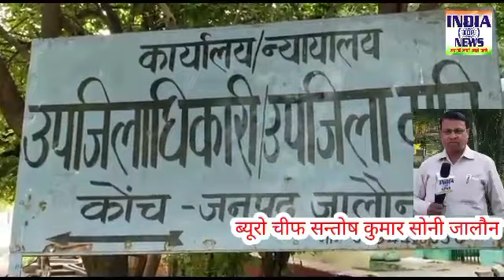प्लाट पर गाड़ी रखने के लिए मांगी जगह तो कर लिया कब्जा | indiatopnews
सन्तोष कुमार सोनी जालौन
*प्लाट पर गाड़ी रखने के लिए मांगी जगह तो कर लिया कब्जा*
जालौन कोंच जमीन चाहे सरकारी हो या स्वयं की हो माफिया ऐसी जमीनों पर कब्जा करने में ना शासन का भय है ना प्रशासन का डर है। योगी सरकार जितनी सख्त है माफिया उतनी ही तेजी से जमीनों पर कब्जा कर रहे है।
 भेड़ निवासी महेश कुमार ने बताया कि उनका एक प्लाट मौजा बदनपुरा में स्थित है जिसे उन्होंने 20/10 /2009 को पंडरी निवासी संजय कुमार से खरीदा था पड़ोस के रहने वाले व्यक्ति ने प्लाट पर गाड़ी रखने के लिए उनसे कहा तो महेश कुमार ने कहा रख लो घटना 16/05/ 2022 की है जब प्लाट मालिक ने देखा तो उक्त लोगों ने उस प्लाट पर अपना गेट लगाकर जिस पर अपना नाम लिखकर कब्जा कर लिया इस कब्जे की लिखित शिकायत उप जिलाधिकारी कृष्ण कुमार सिंह को दी तो उन्होंने तत्काल क्षेत्र के लेखपाल नरेंद्र पटेल के साथ मंडी चौकी प्रभारी सर्वेश कुमार पुलिस फोर्स के साथ मौके पर भेजकर रिपोर्ट बनाकर देने का आदेश दिया जिससे सच्चाई का पता चल सके।

  महेश कुमार (पीड़ित)